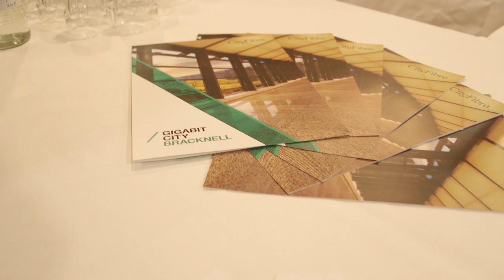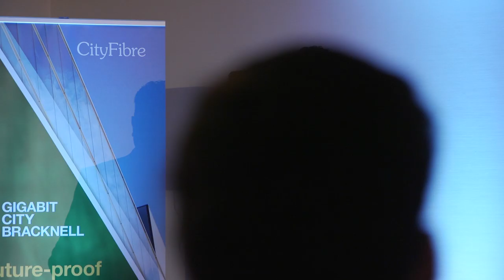Bracknell Gigabit City Launch